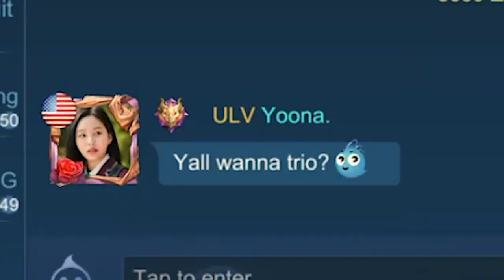Ling is back !!! | Mobile Legends